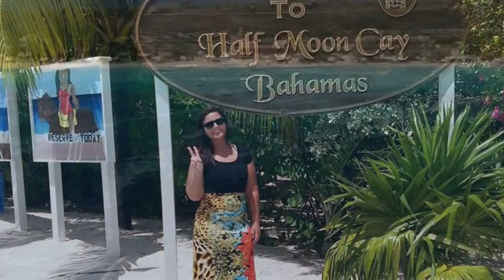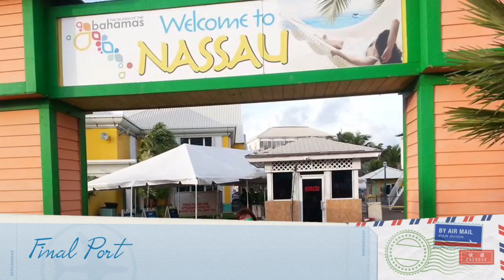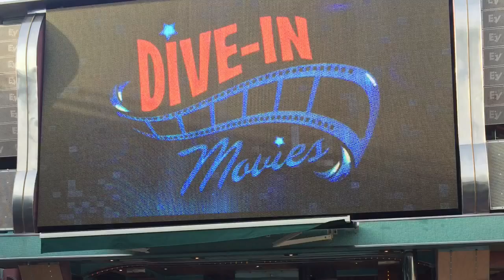Bahama trip 2015